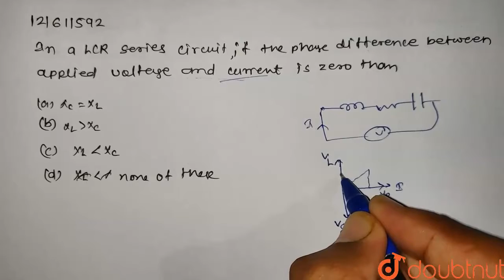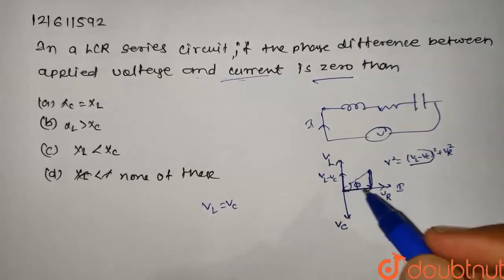In a LCR series circuit, if the phase difference between applied voltage and current is zero then